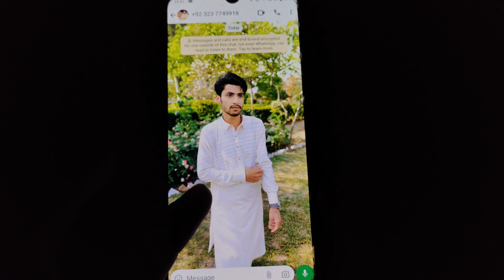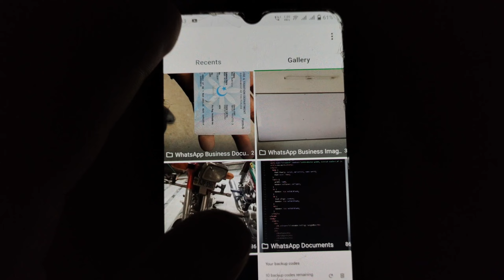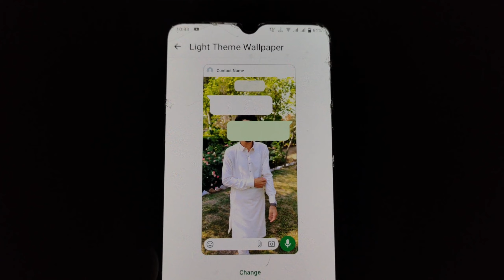WhatsApp Chate Ma Apne Imege Kasay Lagay | Whatsapp Message Ma Apne Photo Lagana Ka Tarika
WhatsApp Chate Ma Apne Imege kasay Lagay | Whatsapp Messages Ma Apne Photo Lagana Ka Tarika

whatsapp ka colour kaise change kare
how to change whatsapp home screen wallpaper
how to change whatsapp homescreen wallpaper
whatsapp me chat wallpaper kaise change kare
whatsapp chat option upar kaise kare
whatsapp chat option ko upar kaise le jaye
whatsapp wallpaper chenge kaise kare
whatsapp chat status calls ko niche se kaise hataye
whatsapp ke home screen pe wallpaper kaise lagaye